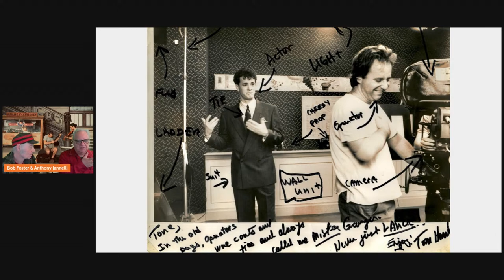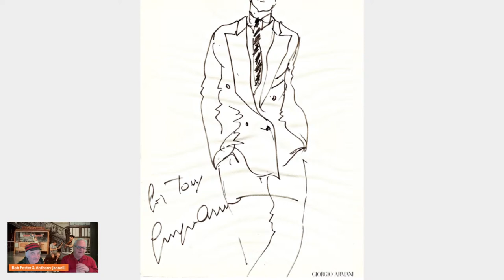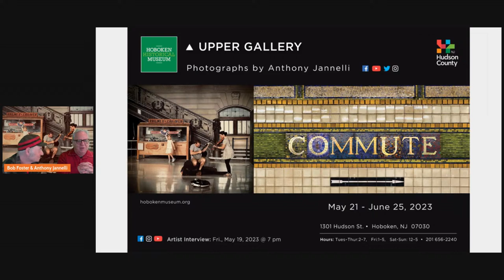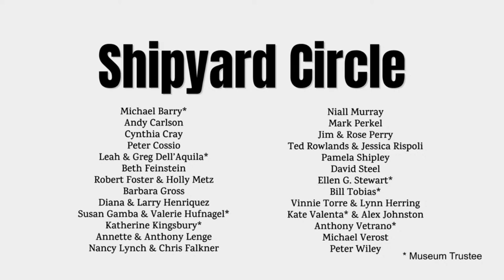Anthony Jannelli - Upper Gallery Artist Talk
"COMMUTE": photographs by Anthony Jannelli, opens in our Upper Gallery on Sunday, May 21 with a reception from 2-5pm. Jannelli joins Museum Director Bob Foster for an online Artist Talk Friday, May 19 at 7pm. The exhibit runs until Sunday, June 25.